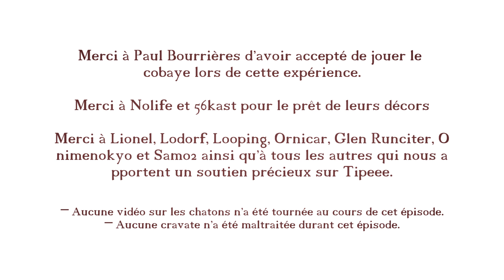La Rationalisation -- La Tronche en Biais #4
Maintenant vous connaissez la dissonance cognitive (Episode 3) vous ne serez pas surpris d'apprendre que le cerveau humain est capable de se raconter des belles histoires complètement fictives sur ce qui se passe afin de se rassurer. C'est la rationalisation.

Pour soutenir la poursuite de notre projet, visitez notre page Tipeee

Pour votre santé cognitive, consommez 5 pages zététiciennes par jour

Une référence scientifique sur le concept : Tsang 2002. Moral Rationalization and the Integration of Situational Factors and Psychological Processes in Immoral Behavior. Review of General Psychology.